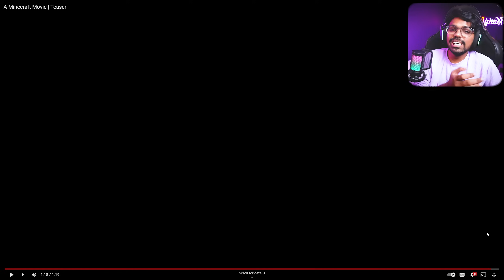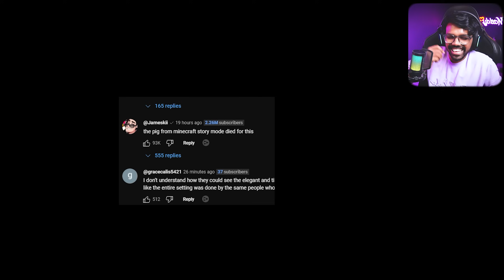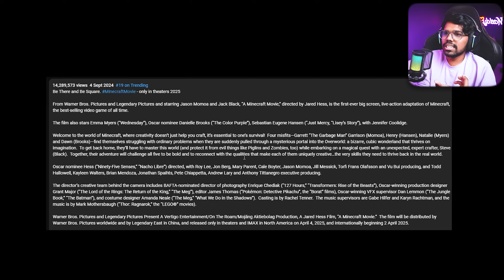A Minecraft Movie - My Honest Reaction & Opinion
🔴Video: A Minecraft Movie - My Honest Reaction & Opinion

Maddy Plays: @maddytelugugamer1
Tech with Maddy:   @techwithmaddy